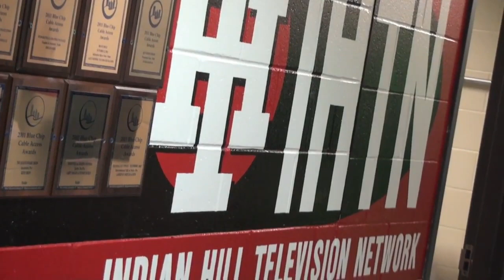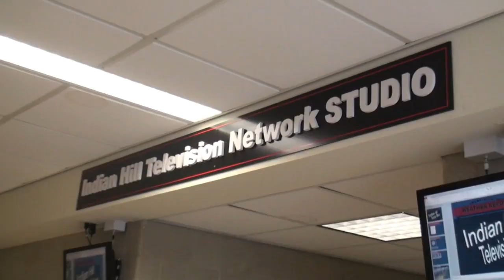Braves Beat Productions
Braves Beat Productions is a class at Indian Hill High School. Students produce a weekly program of school related news and information.